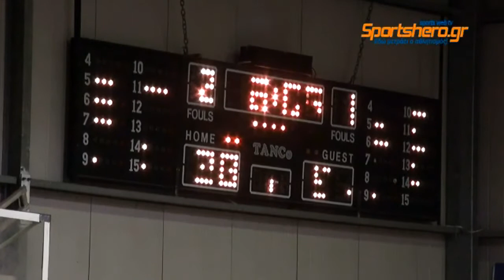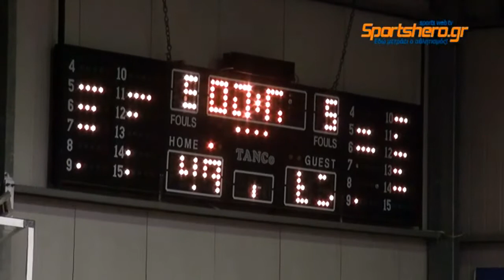2012-13 Α' ΕΣΚΑ Εφήβων Αμύντας-Παναθηναϊκός 20/11/2012